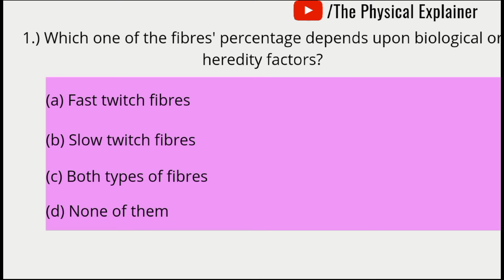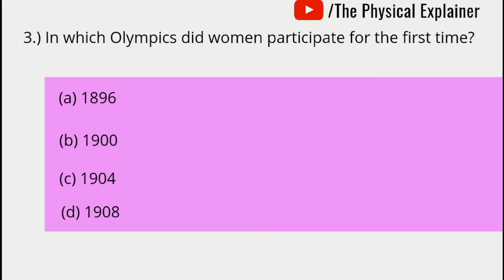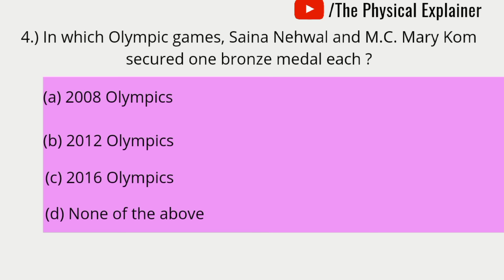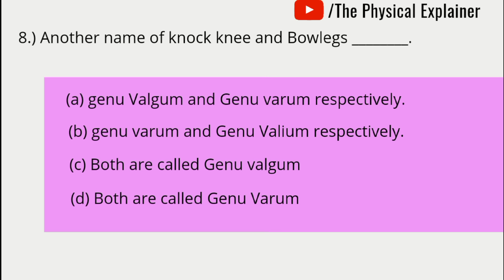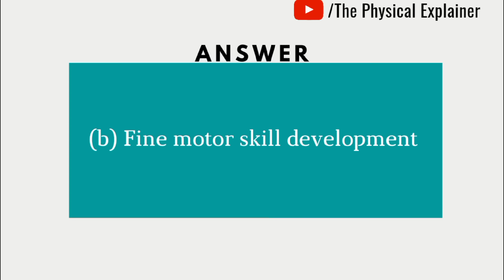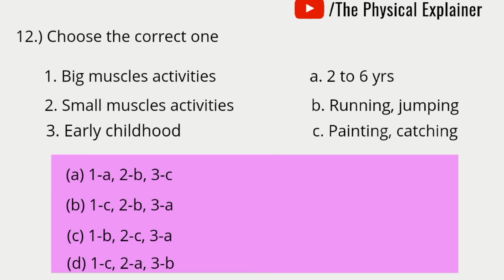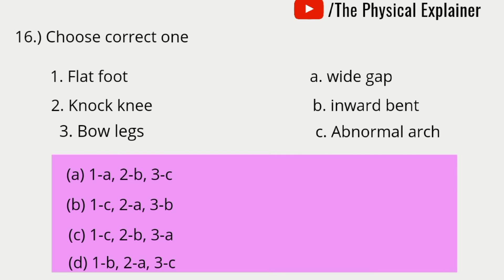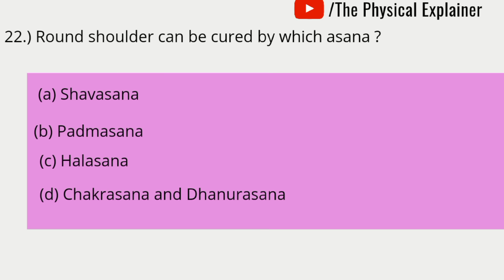Children and women in sports unit 5 class 12 physical education MCQ's term 1 [CBSE 2021-22]🔥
► In this video I have Explained most important MCQ's of children and women in sports class 12 unit 5 physical education for term 1 cbse 2021-22.

► You can ask me Doubts related to this video in Comment box ⬇️

► If this video helped you out, then

► And also 'THANKSALOT FOR WATCHING'...

children and women in sports class 12 physical education mcq, children and women in sports class 12 physical education in hindi

PHYSICAL EDUCATION, class 12 new syllabus, cbse class 12 term wise latest syllabus 2020-21, cbse new syllabus for 2021, physical education new syllabus, latest syllabus

🇮🇳जय हिंद🇮🇳